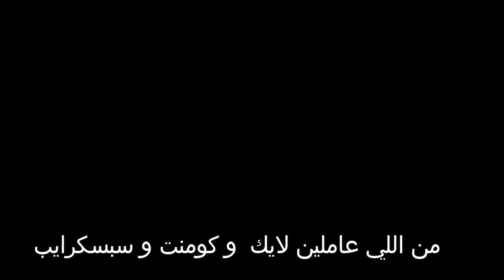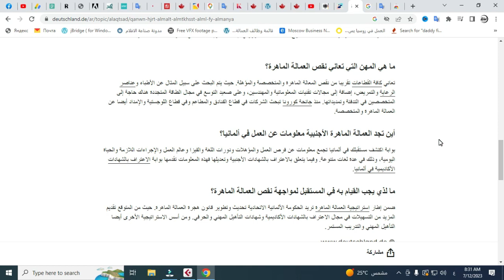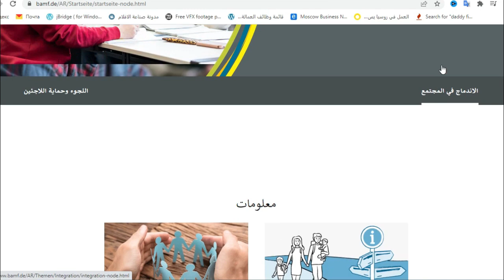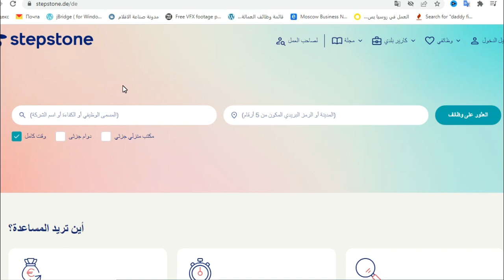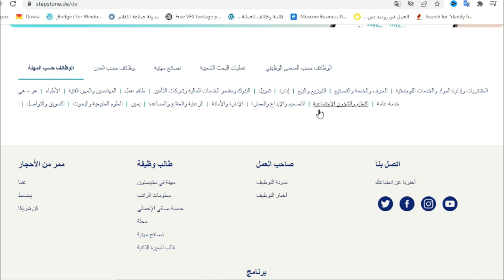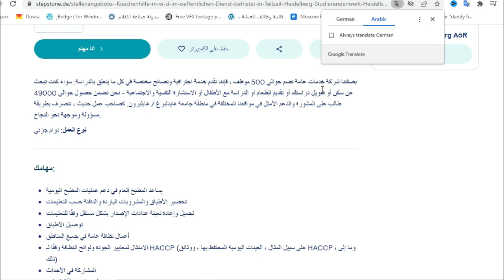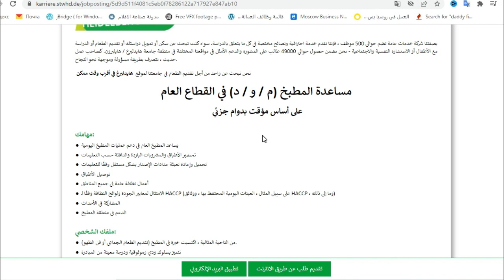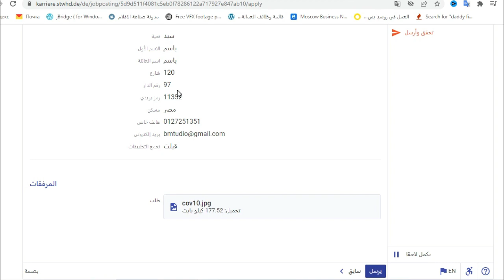المانيا تعلن قرار تاريخي الهجرة 2 مليون مهاجر _التسجيل مباشر بالهاتف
الحكومة الالمانية تعلن اخيرا عن قرار فتح الهجرة لـ 2 مليون مهاجر  بنظام جديد وسهل جدا
👋 لا تدفع المال لاي شخص يطلب مقابل اي خدمة كانت في هذه المواقع او غيرها .

مساعدة مباشرة فورا 😎